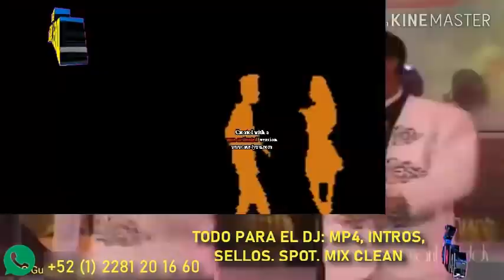CALI AJI MIX SALSA - DJ DEL REAL d[-.-]b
SI TE GUSTO ESTE MIX O CUALQUIER OTRO RECUERDA QUE PUEDES ADQUIRIRLO LIMPIO EN VIDEO O EN MP3 COMO LO NECESITES, TENGO PAQUETES DE 100 MIX EN MP3 PARA TUS REUNIONES, FIESTAS O TU AUTO, NO DUDES EN CONTACTARME AL +52
O BIEN SI ERES DJ Y NECESITAS MATERIAL O PRESENTACIONES Y LOGOS

RECUERDA QUE HAY MUCHOS MIXES QUE YOUTUBE NO ME PERMITE SUBIR PERO QUE PODRAS OBTENER EN VIDEO O MP3,

SALUDOS Y MUCHAS GRACIAS POR TU APOYO, SOLO POR TU APOYO ES QUE YO PUEDO SEGUIR SUBIENDO MATERIAL.